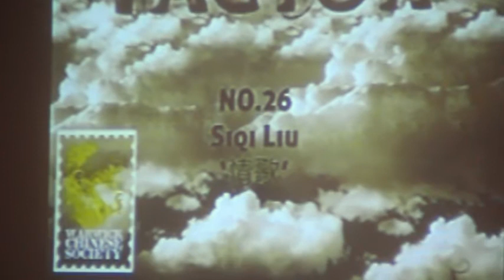ChiSoc W Factor 2009 Siqi Liu(情歌)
Warwick Chinese Society W Factor 2009 1st Round